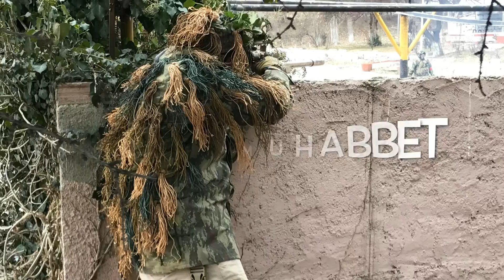KAMERA ARKASI SİZLERLE / VLOG 4 maksat muhabbet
geçen haftasonu yapılan airsoft etkinliğinde Airsoft anatolia & Başkent airsoft topluluklarının birlikte geçirdikleri zamanın çekşmini sunmuştuk şimdi de kamera arkasındasıra hepinize iyi seyirler arkadaşlar...